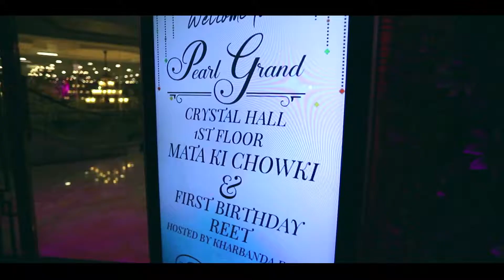Reet First Birthday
We wish you a birthday that is as beautiful, incredible, and unique as you are. Happy birthday daughter!